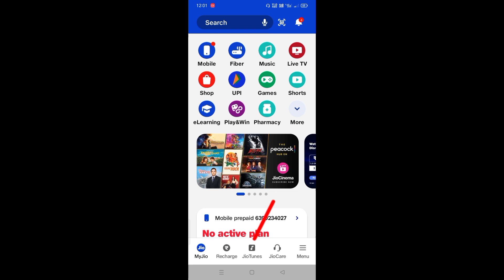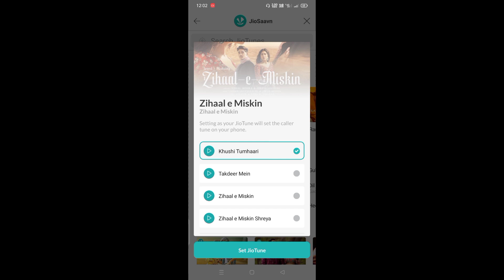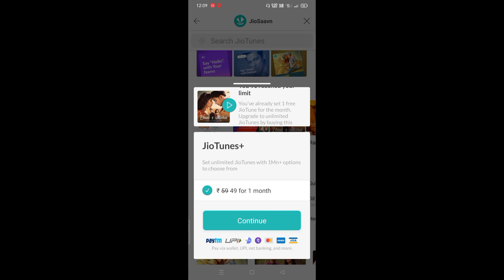Jio Free Caller Tune Kaise Lagaye 2023 |Jio Tune Set Kaise Kare | How To Set Free Jio Tune 2023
jio callertune kaise lagaye
my jio app se callertune kaise lagaye
jio me callertune kaise lagaye
callertune kaise lagaye
jivosaavn callertune kaise lagaye
jio sim me callertune kaise lagaye
jio tune set kaise kare
jio tune kaise set kare
jio Saavn se callertune kaise lagaye
jio callertune free mein kaise lagaen
free jio tune kaise lagaye
jio tune kaise lagaye
caller tune kaise set kare
free jio tune set kaise kare
tune song
free jio tune kaise set karen
free jio tune kaise set kare
jio tune kaise lagaye free mein
jio to tune kaise lagaye bina paisa ka
jio tune kaise lagaye free mein 2023
jio tune kaise lagaye apne manpasand
jio tune kaise lagaya jata hai
jio tune kaise lagaye 2023
jio tune manpasand kaise lagaye
jio ringtone kaise lagaye free mein
jio ringtone kaise lagaye 2023
jio ringtone kaise lagaye free
jio ringtone kaise lagaye free mein 2023
jio ringtone kaise lagaye new song
jio ringtone kaise lagaye my jio
jio ringtone kaise lagaye not available
my jio
jio tune free mein kaise set kare
jio tune kaise set kare free mein 2022
jio tune free mein kaise set kare 2022
jio  app par jio tune kaise lagaye
my jio app se jio tune kaise lagaye
jio app se tune kaise lagaye
jio app se tune kaise set karen
jio app se tune kaise lagate hain
jio app se tune kaise lagegi
jio app se tune kaise lagaen
jio app se caller tune kaise lagaye 2023
jio app se caller tune kaise change kare
my jio app se tune kaise set kare
my jio app se tune kaise lagaen
my jio app se tune kaise lagate hain
my jio app se tune kaise lagaye
my jio app se tune kaise lagegi
my jio app se callertune kaise lagaye free mein
Jio Sim Unlimited Free Jio Tune Set Unlimited free
Jio Tune Set Problem Solution In Hindi
Jio tune kaise set kare Jio tune kaise set kare free me 2023 How To Set Free Jio Tune On Jio Saavn
Problem 2023 Unlimited free
Jio Tune Set Kaise Kare 2023
Jio Caller Tune Set Free Me Kaise Kare
Jio Not Available Song
 Caller Tune Set Kaise Kare
Jio Not Available
Caller Tune Set 2023
2023 Me Free Jio Tune Set Kaise Kare
2023 Me Free Caller Tune Kaise Lagaye
Jio Caller Tune Nahi Lag Raha Hai Kaise Set Kare 2023
Jio Sim Par Caller Tune Set Kaise Karen Jio Caller Tune Set Problem Solution 2023
jio caller tune kaise lagaye 2023 Me Mobile Se Jio Tune Kaise Set Kare
Jio Not Available
FREE Me Unlimited Jio Tune Set Kaise Kare  Saavn Se
FREE Me Unlimited Jio Tune Set Kaise Kare
Jio Me Ringtone Set Kaise Karen 2023
Jio Caller Tune Buy Kaise Karen
Jio Tune Set Problem Solution In Hindi 2023 jio caller tune kaise set karen
how to buy jio tune 2023
jio ringtone set kaise kare
jio callertune buy kaise kare
jio tune payment kaise kare
free jio tune kaise lagaen
free jio caller tune app
free jio caller tune set
free jio caller tune kaise lagaye
free jio caller tune kaise set karen
free jio caller tune kaise rakhe
free jio tune kaise lagaye 2023
free jio tune set kaise karen
free jio tune app kaun sa hai